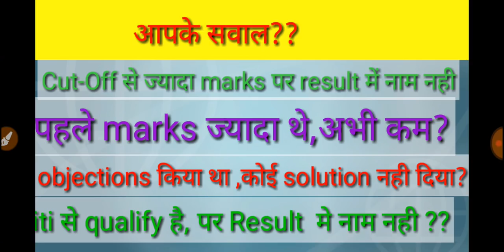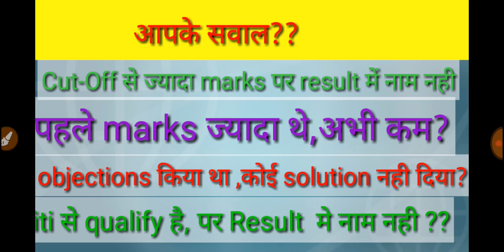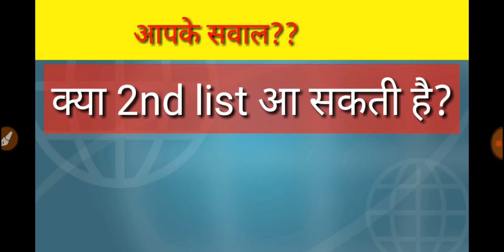Alp CBT-1 Result पर उठे सवाल,आ सकती है,2nd list ??